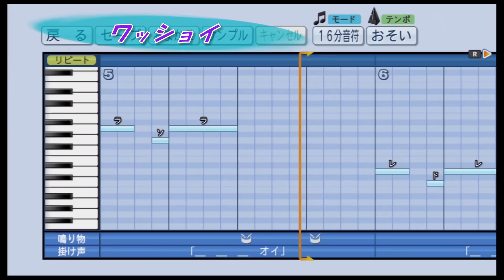【パワプロ 応援歌】 天理高校メドレー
奈良県の天理高校の応援歌メドレーです。
動画の最後にパスワードを載せています。
天理ファンファーレ(0:03)→セントポール(0:26)
→オブラディオブラダ(0:56)→ラブミーテンダー(1:26)
→ワッショイ(1:56)
※パワプロ2014にて作成

この応援を使った栄冠ナインプレイ動画